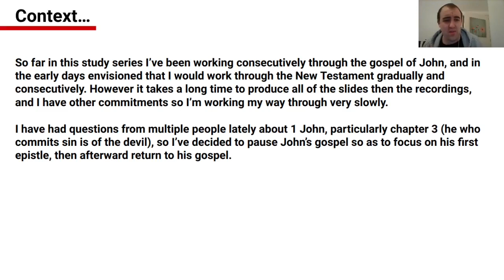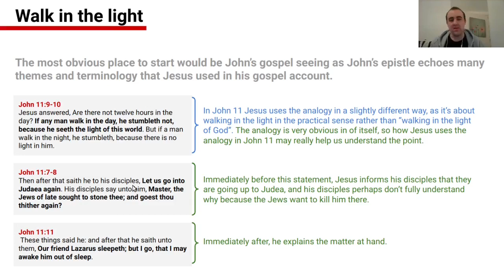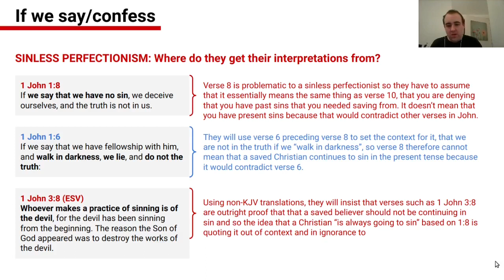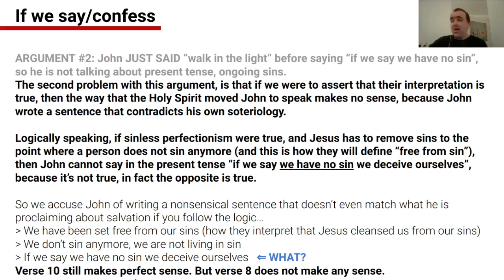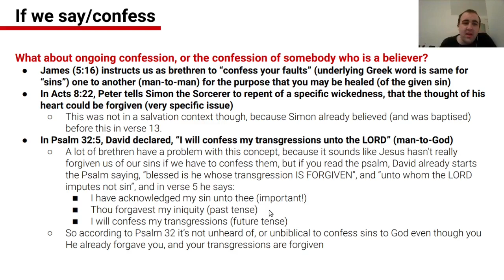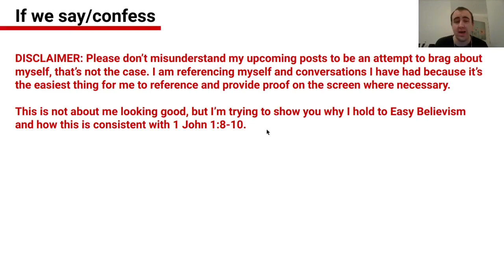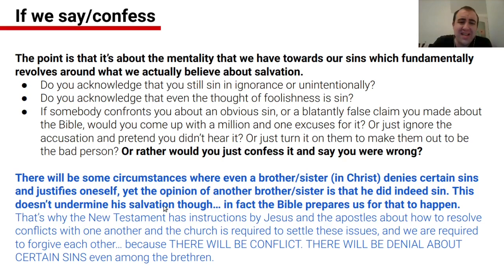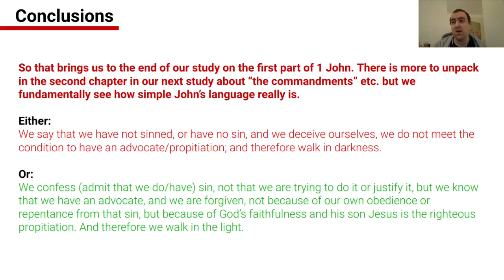1 John 1 (walk in the light/in darkness) - Biblical Salvation settled once and for all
A few people have been asking me about 1 John recently (chapter 3 to be specific), however to do a full study on chapter 3 we need the context of chapters 1 and 2 first. 1 John is the favourite book of sinless perfectionists, so in this video I examine the difference between how Sinless Perfectionists and Easy Believists interpret the two contrasted options in chapter 1, particularly verses 8 and 9.

SCHEDULE:
00:00:10 1) Context and Overview
00:07:32 2) Introduction (v1-4)
00:11:43 3) Waking in the light (v5-7)
00:27:34 4) If we say/confess (v8-10 and c2:v1-2)
00:34:45 5) Sinless Perfectionism vs Easy Believism
00:49:37 6) Refuting various arguments about v8-10
01:05:08 7) The meaning of verses 8-10
01:11:03 7a) Meaning of "confess" in verse 9
01:19:19 8) Sins committed after conversion
01:27:11 9) 1 John 1 is tackling our mindset, not our behaviour
01:31:19 10) Sinless perfectionists try to justify their sin
01:48:44 11) The simplicity of John's statements
01:49:46 11a) Do you confess your sins? What if a believer doesn't confess certain sins?
01:51:31 11b) The Publican and the Pharisee
01:52:41 12) Summary
01:55:22 13) Additional commentary: "If any man" sin

Access the slides used (I have to apologise as there were so many mistypes in this presentation)

Tools used to produce this video:
- Google Slides (for the presentation)
- Brave (privacy centred internet browser)
- OBS Studio (free recording software)
- KDEN Live (free video editing software)
- Linux Mint operating system
- Blue Yetty Microphone

You can download this video from the YouTube URL using software such as:
- DVD VideoSoft (download & install, free version available but with limited features)
(no installation necessary/cross platform, warning: occasional adverts may contain borderline ungodly things, please guard your eyes. I suggest you get the Brave browser as mentioned above, as this can block such adverts).